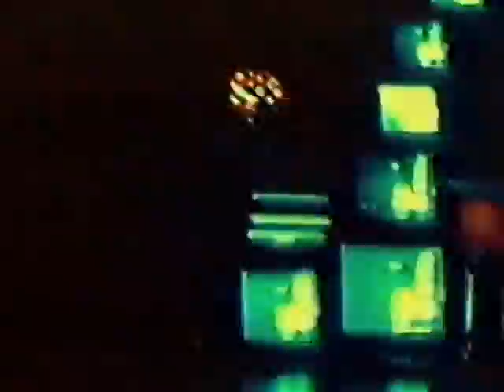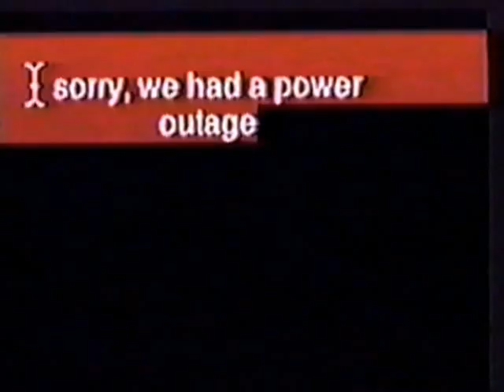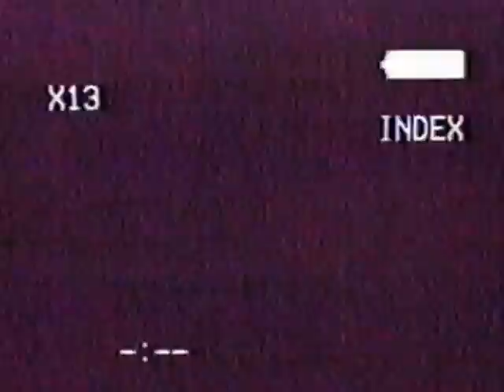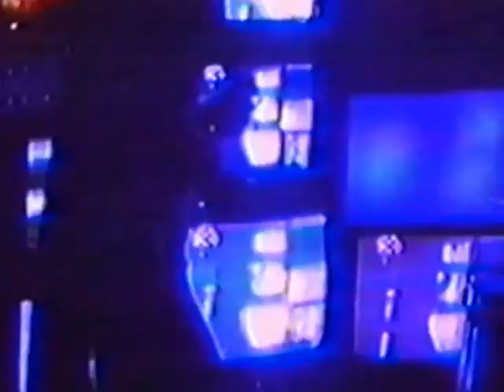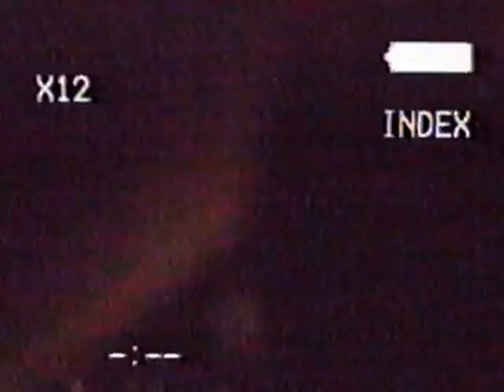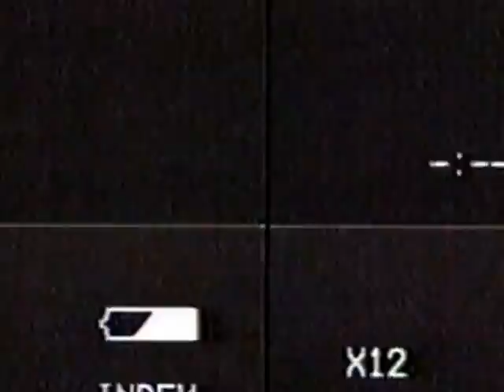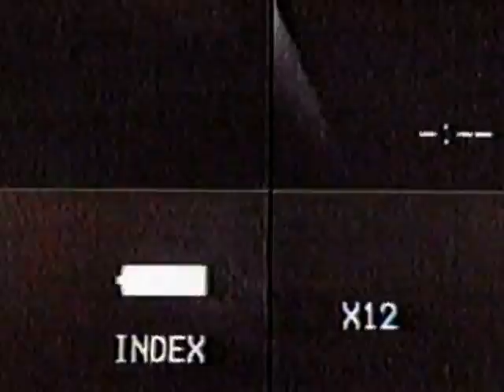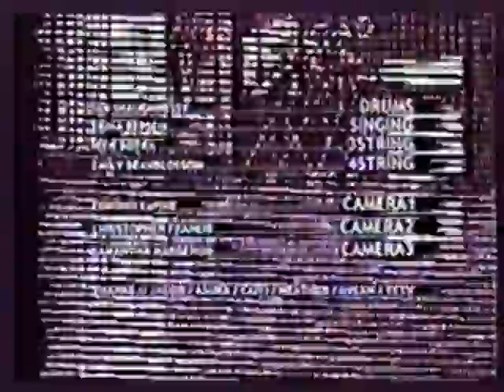Legs The Crab - Live at TCTV [full performance]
Rising from the oceans of static and rocking you to a watery grave, Legs the Crab plays a live show for TVMTN∞
Shot exclusively on vhs and hi-8 in Studio A at TCTV.

Legs the Crab is:
Katrina Repsch
Nick Botka
Ian Shaughnessy
Emily Beanblossom

Cameras:
Edmond Lapine
Christopher Francis
Samantha Margerum

Directed by:
Frederick Dobler